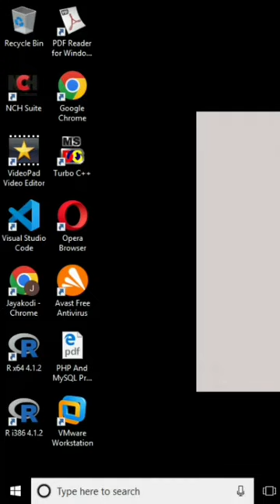Round Robin cpu scheduling algorithm in c using Linux